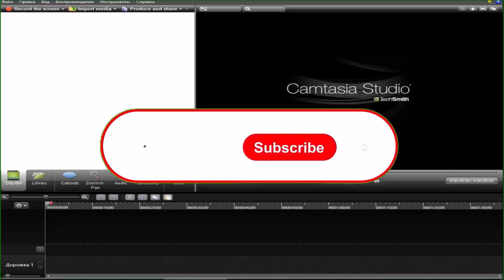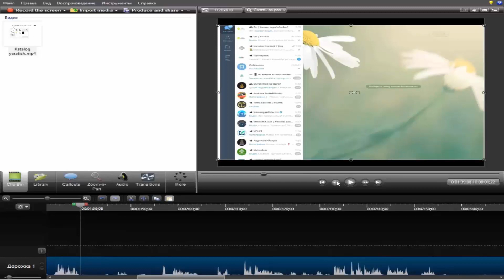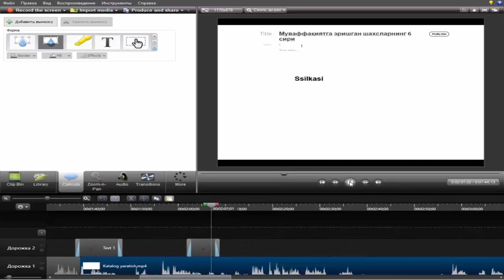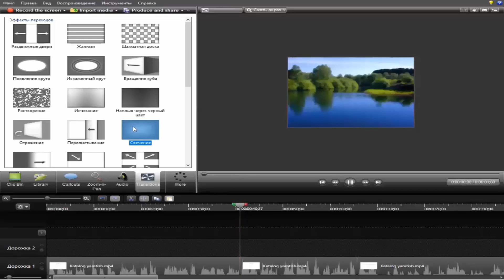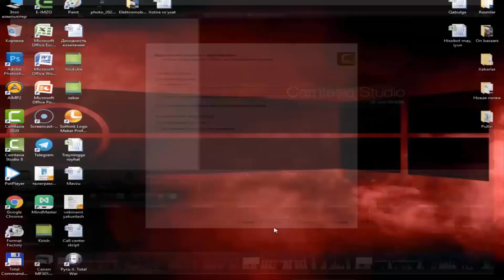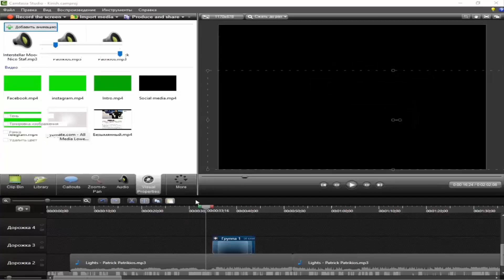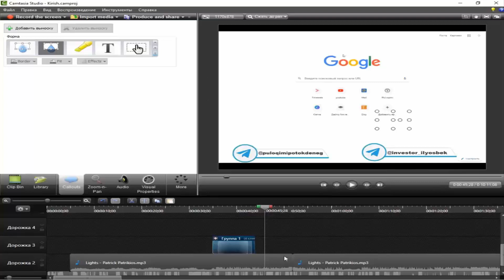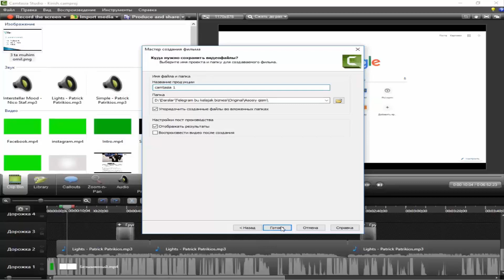Telegramda pul ishlash | 4-modul. Camtasia studioda video montaj qilish | 19-dars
Men Ikromov Ilyosbek. Biznesmen, SMM bo'yicha ekspert va Marketolog.
Sizlarga qanday qilib noldan, sarmoyasiz biznes boshlash sirlarini aytib beraman. Ushbu video Qanday qilib sarmoyasiz Mini Market ochish bo`yicha tajribamdan kelib chiqib o'z maslahatimni beraman.

Agar sizda Telegramda 1000$ kursi bo`yicha savollaringiz bo`lsa yoki elektron kitoblar kerak bo`lsa ga yozing
  Natija kafolatlangan!